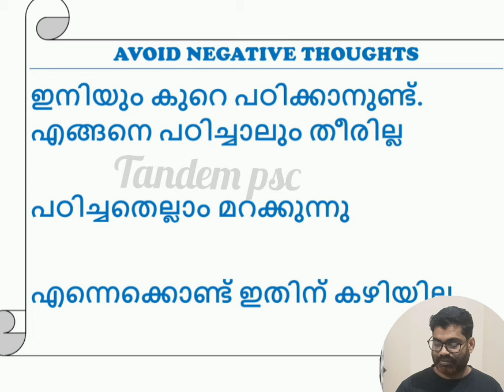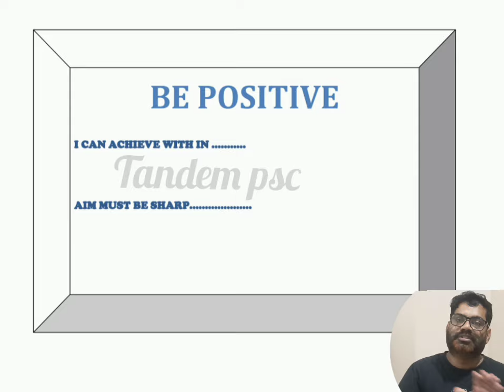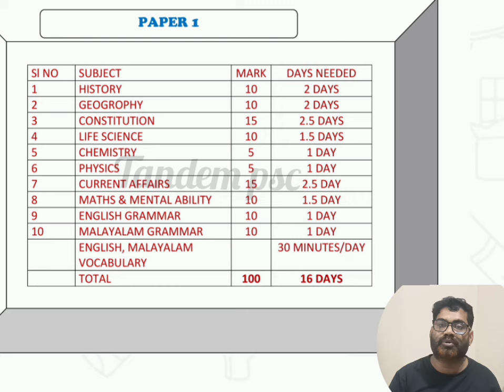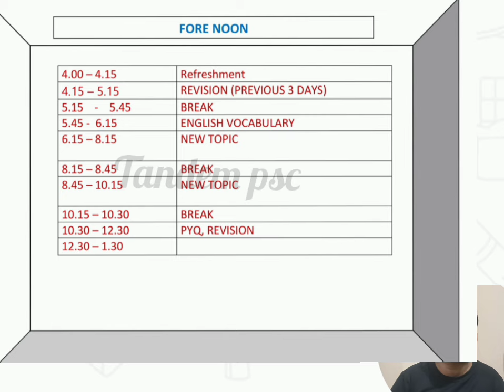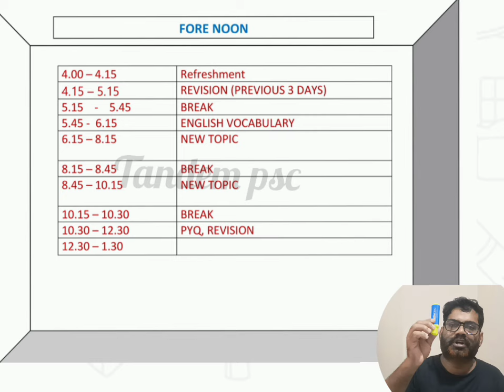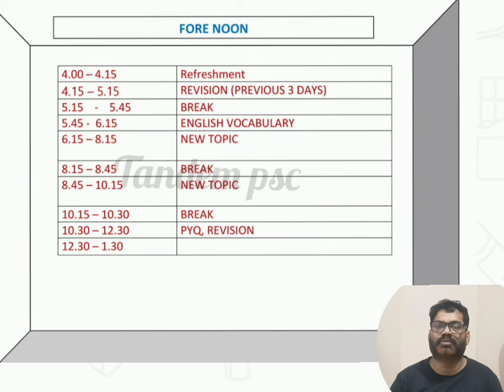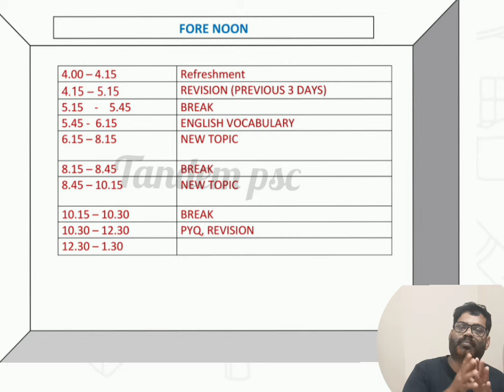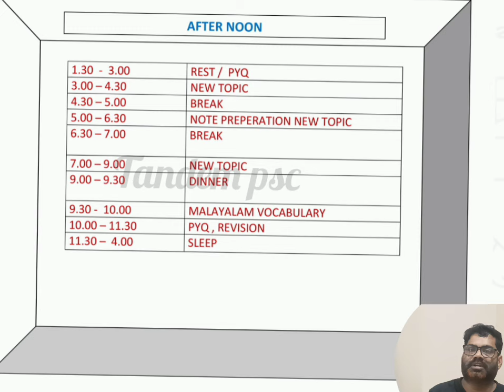LSGS 39 day study plan || LSGS Mains